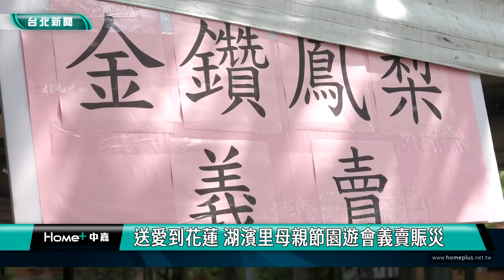母親節 義賣|花蓮 震災|李彥秀 陳尤雪|湖濱里 園遊會|鳳梨 果農|內湖分局 周杰倫|2024 中嘉新聞|送愛到花蓮 湖濱里母親節園遊會義賣賑災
母親節園遊會辦義賣 湖濱里民將對母親的感恩化為愛 助花蓮民眾重建家園

4/3花蓮大地震造成花蓮縣災情慘重，台北市湖濱里特別在母親節園遊會舉辦跳蚤市場及金鑽鳳梨等義賣活動，所得將全數捐給0403花蓮大地震救災專戶，希望號召民眾在慈暉月將對母親的感恩化為愛心，協助災區民眾儘速重建家園。

湖濱里蔡鄰長向民眾仔細介紹跳蚤市場的各項商品，這些琳瑯滿目的商品全都是來自湖濱里里民捐贈，這場在碧湖公園旁舉辦的湖濱里園遊會非常特別，除了感謝全天下母親為家庭的付出，湖濱里長陳尤雪更發起跳蚤市場義賣，希望協助花蓮大地震災區民眾早日重建家園。

除了跳蚤市場，還有一袋袋的金鑽鳳梨也進行義賣，希望在幫助災區民眾的同時也能支持台灣農民。

湖濱里長發起的義賣活動也獲得湖濱里民的熱情支持，紛紛掏錢以實際行動響應。

將對母親的感恩化為愛心，義賣捐款幫助花蓮災區，湖濱里在母親節園遊會舉辦義賣活動的做法也獲得立法委員李彥秀等人的肯定及支持。

這場母親節愛心園遊會也吸引許多單位擺攤共襄盛舉，其中內湖分局方面除了透過打彈珠遊戲進行宣導，分局長蕭惠珠更親自率隊上台合唱「聽媽媽的話」，以應景歌曲呼籲民眾注意交通安全及建立防詐觀念。

內湖分局方面還舉辦有獎徵答與民同樂，讓參加民眾在風光明媚的碧湖公園旁享受愉快的假日時光。